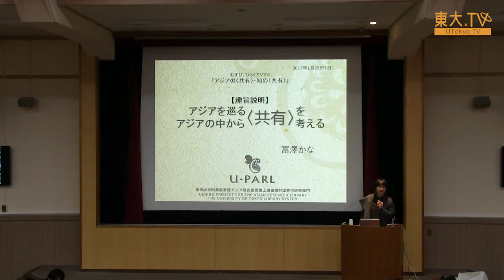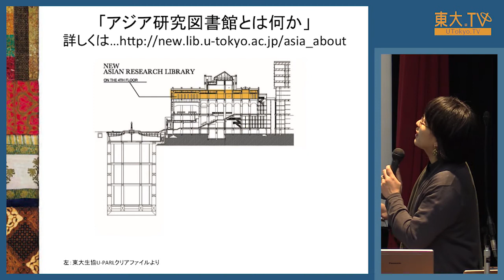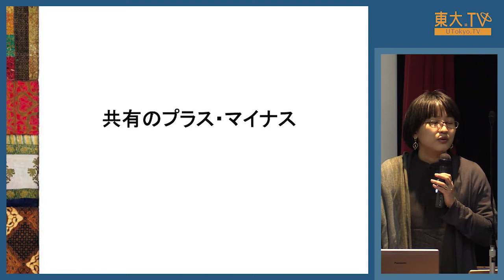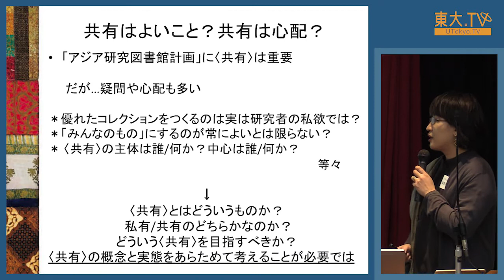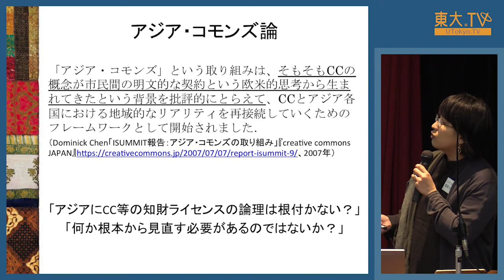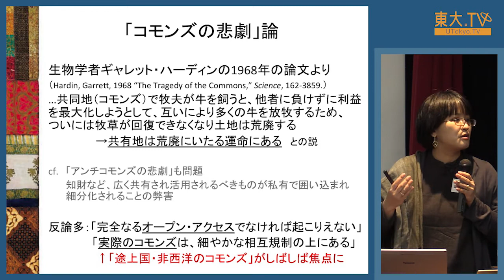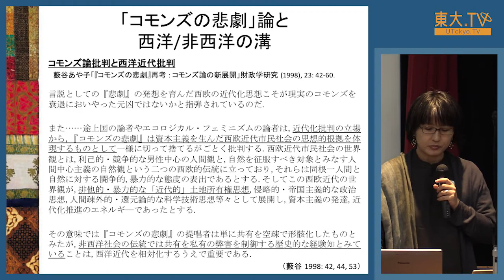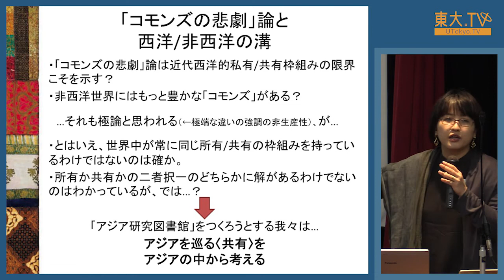冨澤かな「趣旨説明」―第2回U-PARLシンポジウム「むすび、ひらくアジア２：アジアの〈共有〉・知の〈共有〉」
U-PARLは、東京大学に「アジア研究図書館」を新たにつくるために設立された研究部門です。このシンポジウムでは、アジアの中の知や財の共有のあり方を見直し、そこからアジアをめぐる知や情報の共有の現在と未来を考えます。

この講演では、本シンポジウムの趣旨を説明します